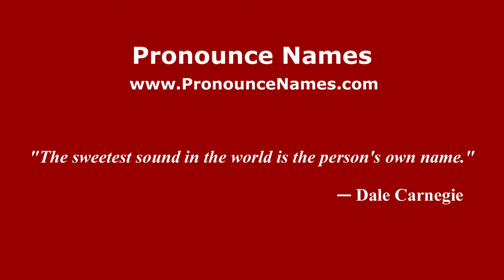How to Pronounce Prathima - PronounceNames.com